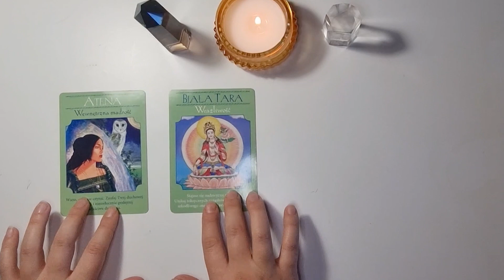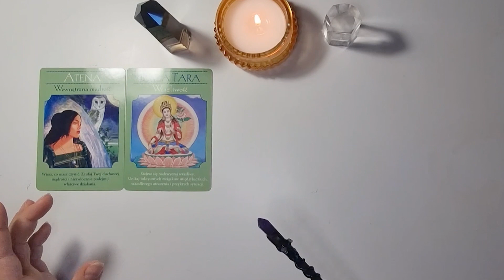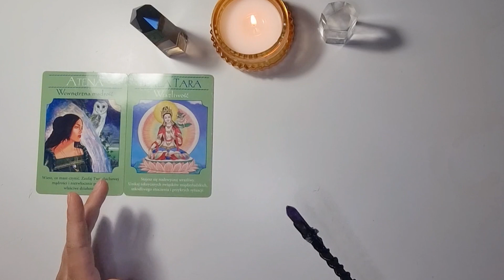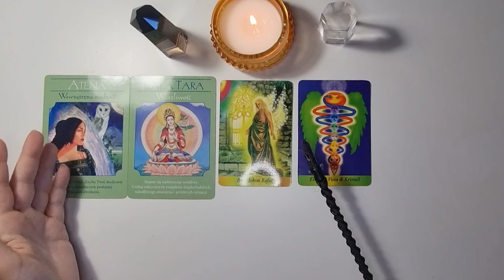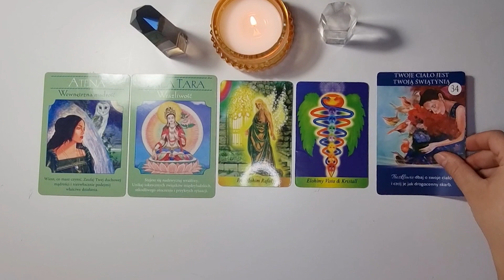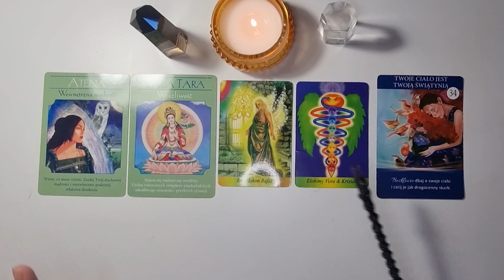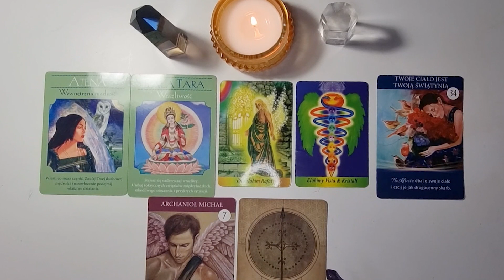✨STOP NOW‼️ IT’S IMPORTANT‼️ ♐️SAGITTARIUS MAY 2023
Sagittarius, what predictions for May 2023 do you need to hear? Check it out by watching this reading.

💝WATCH THE READINGS FOR YOUR MOON AND RISING SIGNS TO GET THE BIGGER PICTURE OF WHAT IS COMING IN MAY 2023✨

Light Guidance Oracle readings provide channeled messages form Angels, Archangels, Galactic Light Federation, Goddesses and other Light Beings, who are helping us with our Earthly journey.